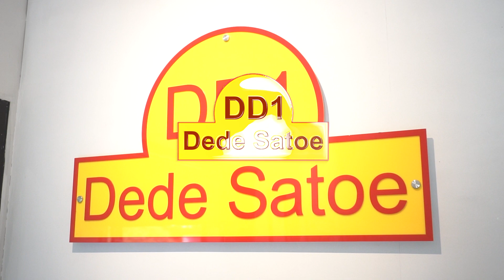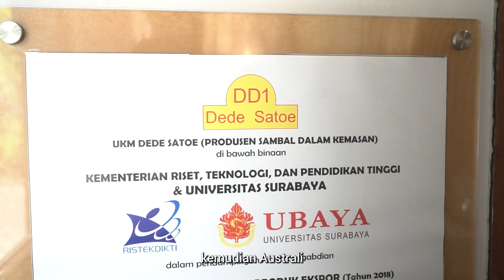FINALIS UKM BERPRESTASI 2023 "UKM SAMBEL DEDE SATOE" - DISKOPUKM TV